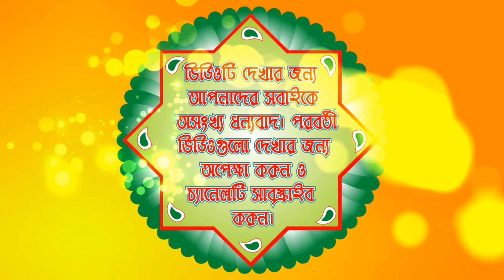অল্প বয়সী মাষ্টারের কণ্ঠে নিদারুন মিউজিক নাম কীর্তন | চৈতন্য সংঘ টাঙ্গাইল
পরিবেশনায়: শ্রী শ্রী চৈতন্য সংঘ, টাঙ্গাইল, বাংলাদেশ।
মাষ্টারঃ তুষার চন্দ্র রায়
পরিচালনায়ঃ গোপাল চন্দ্র মন্ডল
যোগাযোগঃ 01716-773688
উৎসব অঙ্গনঃ স্বর্গীয় তারক মাদবর-এর বাস ভবন, দেউন, বিরুলিয়া, সাভার, ঢাকা, বাংলাদেশ।

হরে কৃষ্ণ, ভক্তগণ. কীর্তন শ্রবণ করার জন্য চ্যানেলের পক্ষ থেকে সবাইকে ধন্যবাদ।🙏🙏
আমাদের চ্যানেলে প্রচারিত কীর্তনগুলো যদি ভাল লেগে থাকে, তাহলে লাইক দিন, কমেন্টস করে মতামত জানান ও সনাতনী ভক্তবৃন্দের সাথে বেশি বেশি শেয়ার করে সকলকে দেখার সুযোগ করে দিয়ে ধর্ম প্রচারে অংশগ্রহণ করুন এবং আপনি যদি আমাদের চ্যানেলে নতুন দর্শক হয়ে থাকেন, তাহলে সাবস্ক্রাইব করে সাথে থাকুন, আর যদি আগেই সাবস্ক্রাইব করে থাকেন, অসংখ্য ধন্যবাদ। 🌹🌹